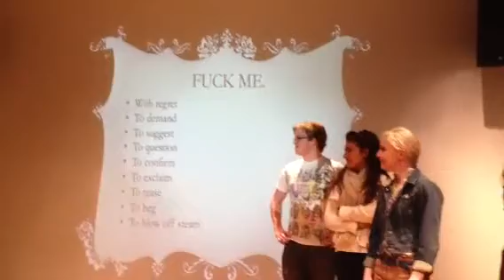april 2 2012 (fuck me)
different strokes